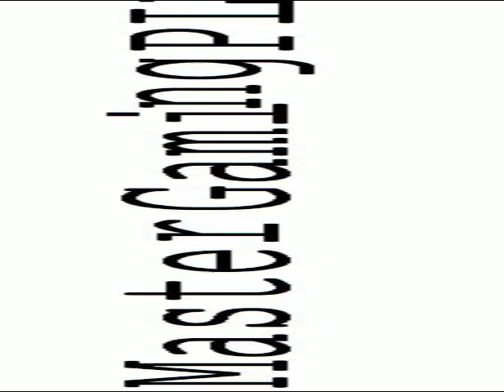Kolejne info ??? TAK KUR***